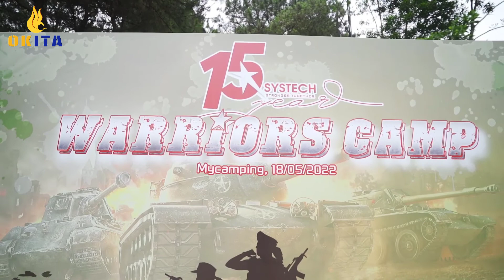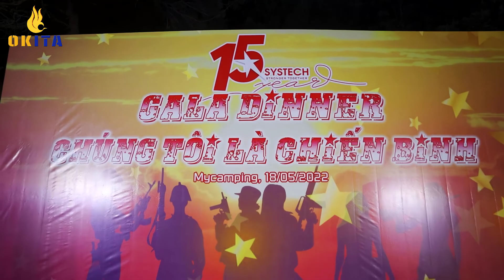CAMP HUẤN LUYỆN CHIẾN BINH THÉP SYSTECH | OKITA CAMP | Trainer Kim Tân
TRAINER KIM TÂN - CEO CÔNG TY CP OKITA VIỆT NAM
Chuyên gia Huấn luyện thủ lĩnh | Đào tạo giọng nói | Nghệ thuật sân khấu
Điện thoại:    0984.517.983   (Mr. Kim Tân)